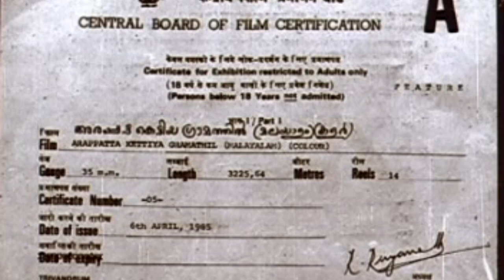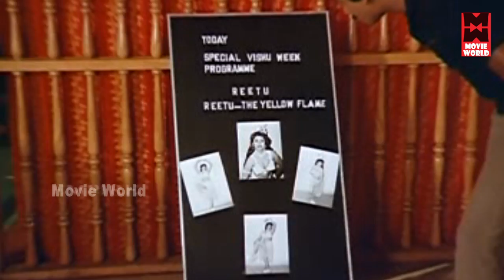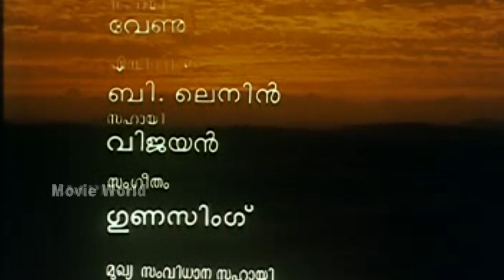Malayalam Full Movie - Arappatta Kettiya Gramathil - Full Length HD Movie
Follow Our Whatsapp Channel Arappatta Kettiya Gramathil (Malayalam: അരപ്പട്ട കെട്ടിയ ഗ്രാമത്തിൽ, English: In the Village Which Wears a Warrior's Belt) is a 1986 Malayalam film directed by P. Padmarajan, based on his own short story of the same name. The film revolves around three men, Zechariah (Mammootty), Bilal (Ashokan), and Gopi (Nedumudi Venu), who go to a brothel in a remote village and the problems they had to face there in the next 24 hours. It also stars Kanakalatha, Sukumari, Unnimary and Jagathy Sreekumar in other pivotal roles.The film was a commercial failure though considered as a cult classic by Padmarajan's fans.Sukumari won both the Kerala State Film Award and the Kerala Film Critics Award for Best Supporting Actress for her role as Maluvamma.Coming Soon. Malayalam Full Movie 2014 Thomson Villa,Malayalam Full Movie 2014 Nattarang,Malayalam Full Movie 2014 On The Way
This Malayalam youtube movie channel (Movie World Cinemas)contains copyright/Classic/Ever­gr­een/Exclusive/Official/Malayalam,Malayalam Full Movie 2014,Malayalam Full Movie,Malayalam Full Movie 2013,Malayalam Full Movie 1980,Malayalam Film Songs,Malayalam Comedy

|| ANTI-PIRACY WARNING ||

*COPYRIGHT PROTECTED*